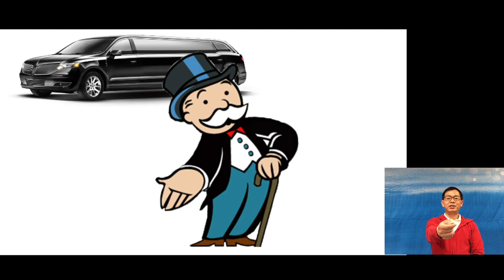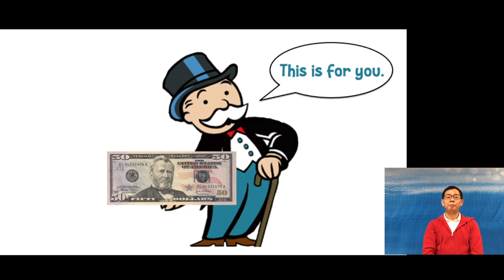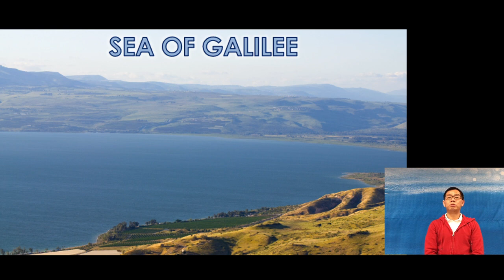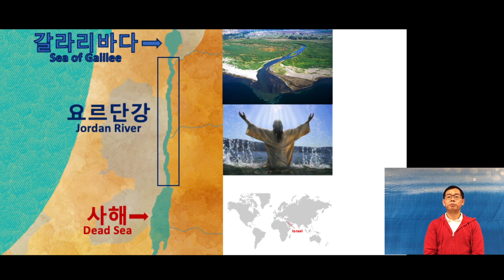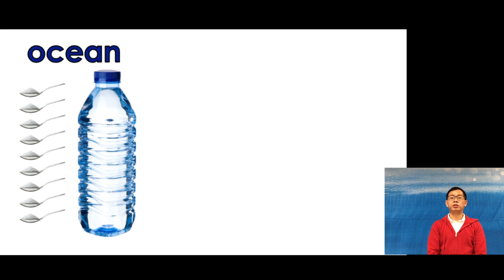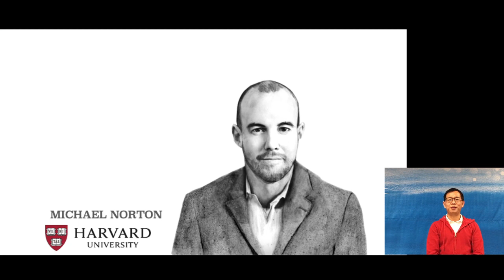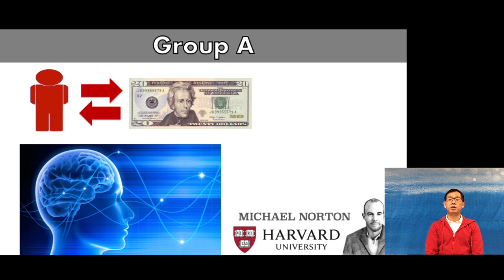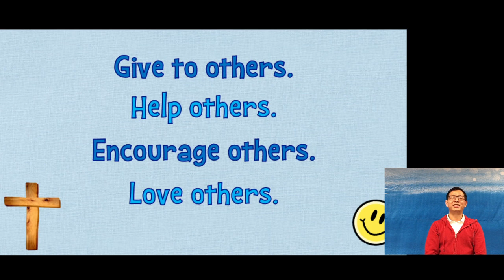Dead Sea - The Benefits of Giving (베푸는 것의 이점)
Dead Sea and the Sea of Galilee
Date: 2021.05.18